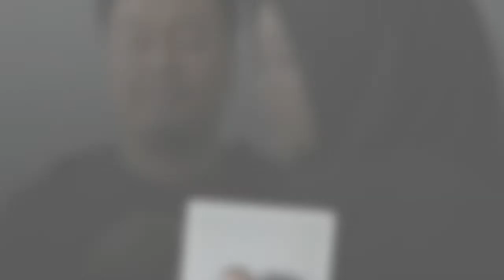Photoclip Tarisa & Ridho